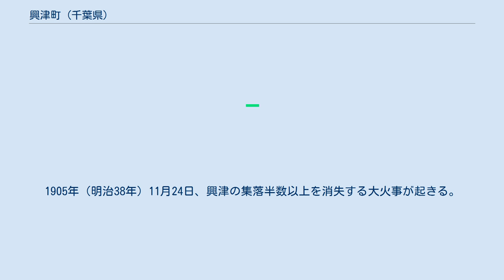興津町 (千葉県)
千葉県の市町村_(廃止)
興津町（おきつまち）は、1921年（大正10年）1月1日から1955年（昭和30年）2月11日まで存在した千葉県夷隅郡の町。
 現在の千葉県勝浦市南西部。
町制施行の前は清海村（きよみむら）といった。
 縄文時代から弥生時代にかけての遺跡がいくつか発見されているが、活動は低調だったようである。
守谷湾東岸に「こうもり穴」と呼ばれる海食洞穴があり、1920年代に東京帝国大学の山崎直方・江上波夫らによる発掘調査が行われている。
古墳はこれまで全く発見されていないが、この近辺は畿内政権との結びつきが強いことが文献上確認されており、古墳のかわりに海食洞穴や横穴が用いられたものと考えられている。
律令期には安房国長狭郡の東端に位置しており、和名抄にも置津郷として記されている。
史料および当地や奈良の遺跡遺物から、海人らによる漁労が行われ朝廷へ大量のアワビを納めていたことが覗える。
 鎌倉時代になると土豪の佐久間氏の勢力下に入り興津城が築かれた。
妙覚寺は興津城主佐久間重貞が日蓮に帰依して開いたという。
戦国時代には真里谷武田氏、ついで安房正木氏の根拠地のひとつとなっていた。
その後里見義頼が興津城を攻め落とし、里見氏の支配下に入る。
後北条氏滅亡後、上総一円は徳川家康の領国となり、興津は大多喜城に配された本多忠勝の支配地となった。
 江戸時代初期の興津は大多喜藩の領地となり、本多氏のあと阿部氏に引き継がれた。
元禄期以降は守谷・興津・浜行川・大沢の4村（興津四ヶ浦）は天領ないし清水領となり興津組という組合村に組織されたが、鵜原村は岩槻藩支配となり勝浦町とのつながりが強かった。
東廻り航路の寄港地となり、仙台藩・南部藩・米沢藩・津軽藩などの交易船が寄港して栄えた。
なかでも仙台藩は奥津陣屋を設けて諸事務にあたらせていた。
 宮谷県・木更津県を経て千葉県へ編入される。
1905年（明治38年）11月24日、興津の集落半数以上を消失する大火事が起きる。
漁業を中心に副業として農業を営む産業構造であったが、守谷の森矗昶はヨード製造から森コンツェルンを立ち上げた。
 変遷表 総数 [単位： 人]